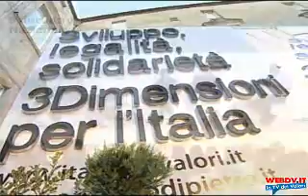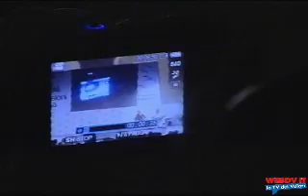Vasto 2011: Travaglio, Di Pietro, de Magistris, Alfano e Tinti - quarta parte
Vasto (Chieti), sabato 17 settembre, Marco Travaglio incontra Antonio Di Pietro, Luigi de Magistris, Sonia Alfano e Bruno Tinti. Quarta parte